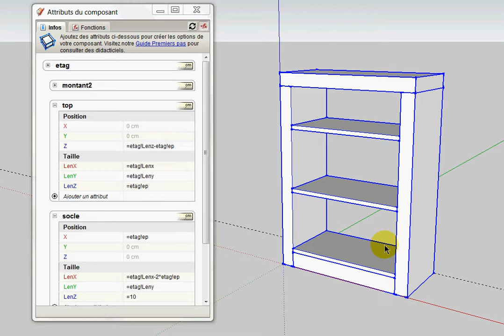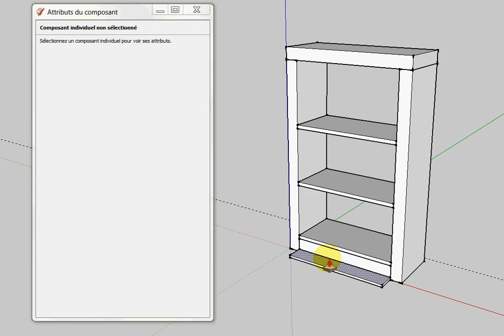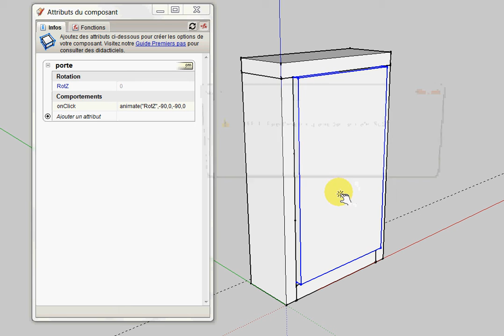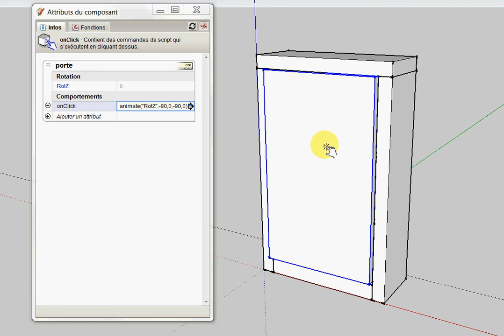tuto creation de composant dynamique sketchup partie5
tuto pour la création de composant dynamique dans sketchup partie5